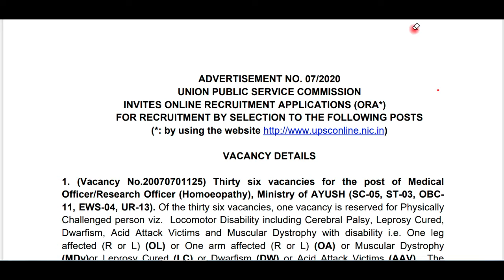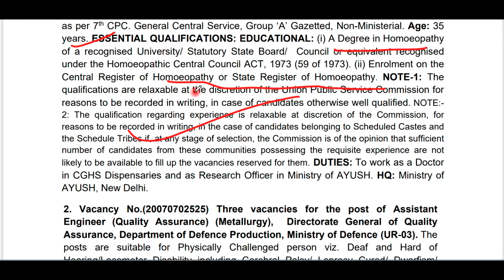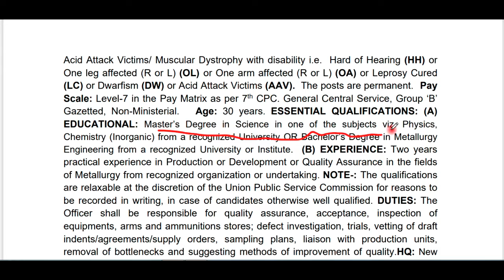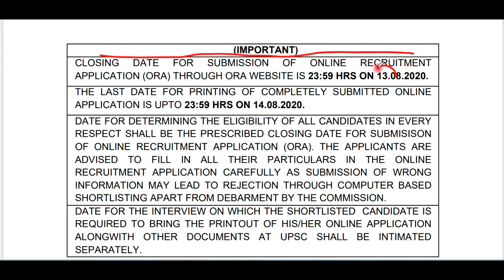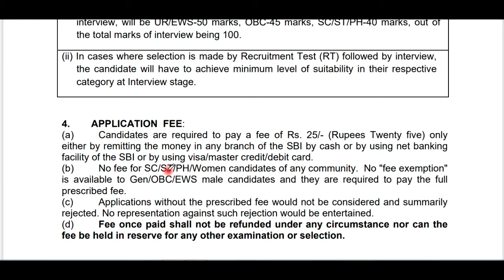UPSC Requirements 2020 | UPSC vacancy 2020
INVITES ONLINE RECRUITMENT APPLICATIONS (ORA*)

DIPLOMA B/TECH
ALL GOVERMENT SCHEMES
TECHNICAL JOBS